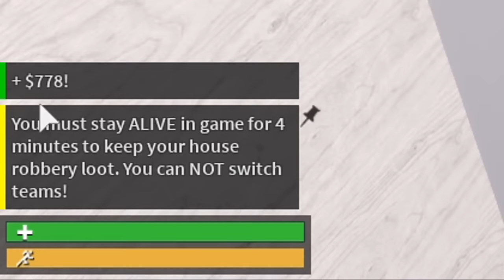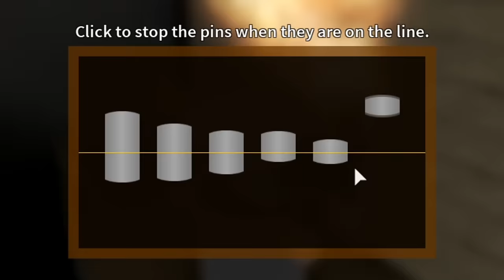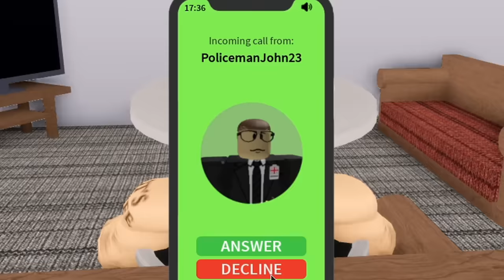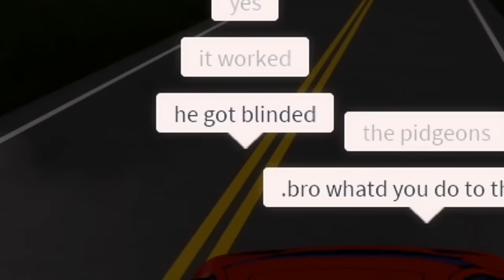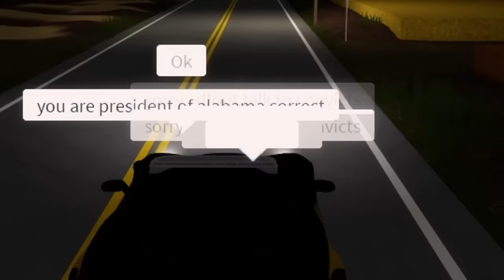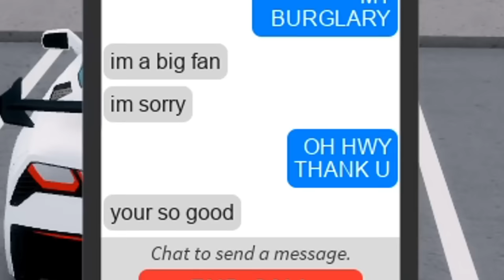ROBLOX POLICE OFFICERS found me like THIS...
In today's video I play one of my favorite games Emergency Response: Liberty County and I met a few fun pals...